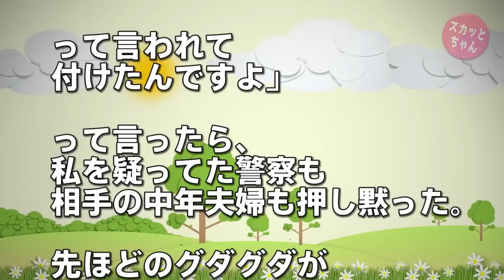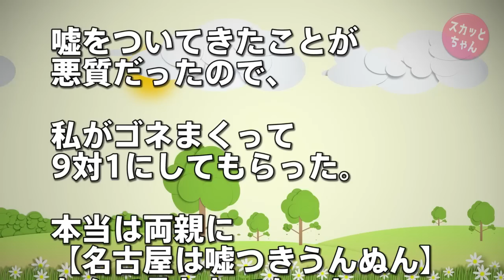スカッとする話 交差点を信号無視で突っ込んできた中年夫婦「こっちは青信号！若い子は嘘つきでやだねぇ～」警察も完全に疑いの目→私「車載カメラ確認しよう」動揺しまくる中年夫婦のクズっぷりw スカッとちゃん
青信号で交差点内に侵入したら信号無視の車に突っ込まれて事故を起こした。
とりあえず警察と保険屋に届け事情聴取。

相手は、私が赤信号無視だと嘘をついて保険屋+警察に報告。
私は相手が赤信号無視だと主張、まさにカオスな状態になった。

相手は普通の中年の夫婦で隣に乗ってた妻っぽいオバサンまで
「旦那は青信号で進んで！あの子が信号無視して交差点内に入ってきた」と証言してきた…

スカッとする話 小、中学と俺をイジメてたAがバイト先に入ってきたが相変わらず自分が上だと周りに必死に主張→俺「ここは中学校と違ってみんな俺の味方だから」→自業自得なAの末路…

◆   引用元
素敵な鬼女様：

◆   音楽
DOVA-SYNDROM：